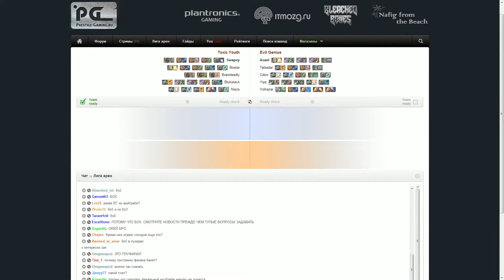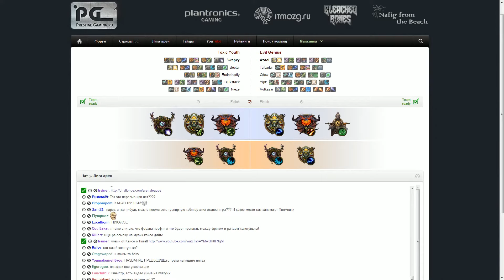ArenaLeague (SemiFinal): Toxic Youth vs Evil Genius - 4th game/RU